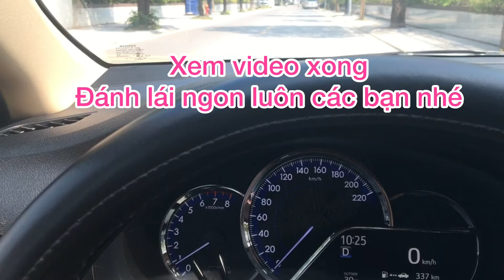Cách đánh lái xe ô tô